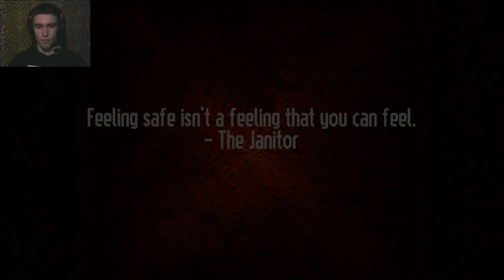►ОЧЕНЬ ГРОМКО◄ Lost in Vivo #1